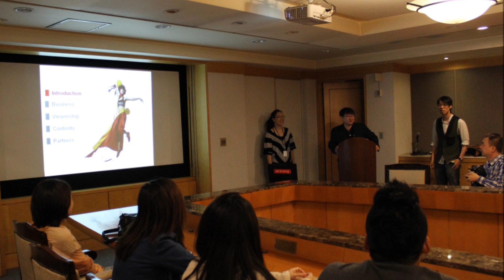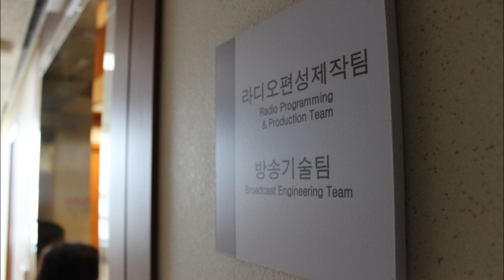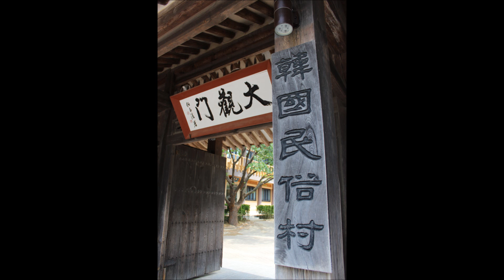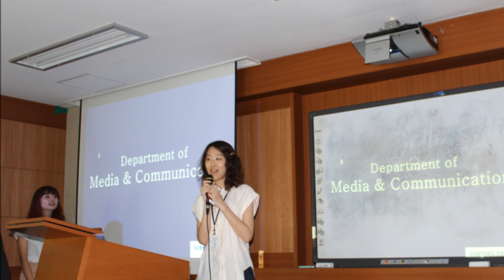ICM SST2012 photo show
Some snap shots of the ICM Seoul Study Tour 2012